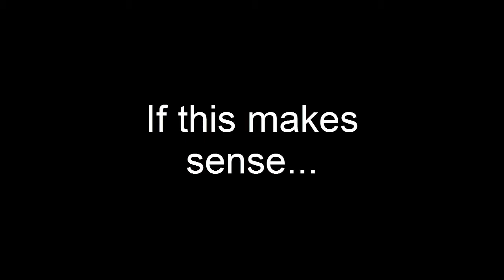Fibromyalgia Relief - Introducing the ICE Method Science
IF you recognize that there's a relationship between your stress levels and your fibromyalgia symptoms - then The ICE Method can provide a simple way to turn off your stress respons and reduce your fibromyalgia symptoms.

Fibromaylagia Relief: A Science-Based Approach to Healing Body, Mind, and Spirit, written by Lars Clausen, available and also at Amazon.
Do you suffer from fibromalgia?  From muscle pain, joint pain, ibs, restless leg, brain fog, and any of the other painful symptoms of living with fibromyalgia?  In Dr. Ginevra Liptan's book, "Figuring Out Fibromyalgia," she states directly that all the symptoms of fibromyalgia stem from our fight/flight/freeze response being stuck in the on position.  She notes that medical science does not yet have a way to turn off our fight/flight/freeze response.  When we figure this out she says, "we ill have a cure for fibromyalgia."
There is a simple way to turn off your fight/flight/freeze stress response.  Lars Causen created The ICE Method to offer a very simple method for turning off the body's stress response. The method is demonstrated in this video and a full online fibromyalgia pain relief video course is available
The recent scientific discovery of Memory Reconsolidation by Kareem Nader and others has demonstrated that past traumatic memories can be activated and then reconsolidated so that their chemistry no longer triggers a traumatic or stressful response. While the discovery still exists mostly within the laboratory, Lars Clausen has baed his ICE Method healing technique on this discovery that shows us howthe emotional content of memories can be changed from trauma to calm.
This method is presented specifically for fibromyalgia but the method can be used with equal success for many other chronic pain issues and emotional upset, including: back pain, PTSD, ansixety, panic attacks, muscle and joint pain, neuropathy, an d more.  This alternative to traditional medication provides an all natural, consciousness and awareness based technique for turning off the stress response and allowing the body to quickly return to its natural healing state.